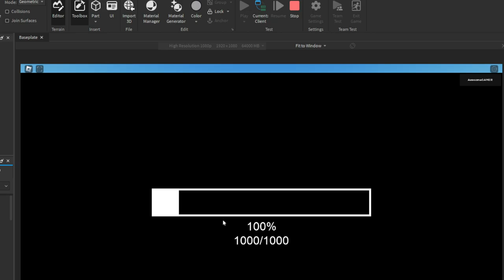Roblox Custom Loading Screen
it did not present in my thumbnail lol.